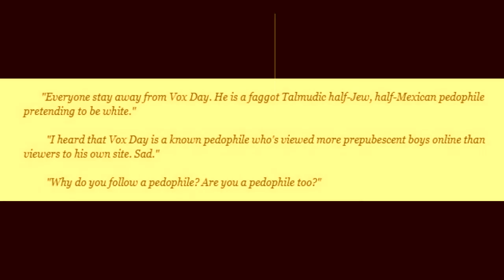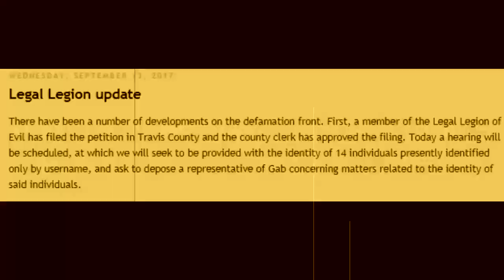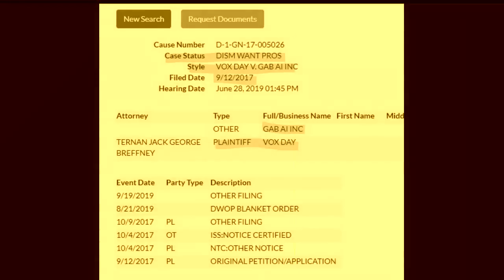Great Moments in Lolcow History- Vox Day vs. Gab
Great Moments in Lolcow History- The dumbest and most ridiculous anecdotes in the lives of the internet personalities you love to hate!

This is the tale of Vox Day's infamous falling out with Andrew Torba and Gab, and the subsequent lolsuit, from 2017.

***Season 2 premier tonight, 12 NOV 21 at 9 PM Central***